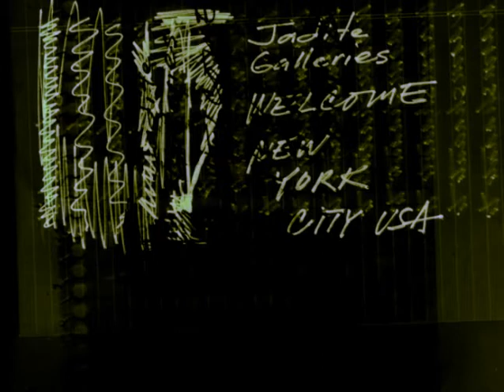Jadite Galleries FREE WELCOME